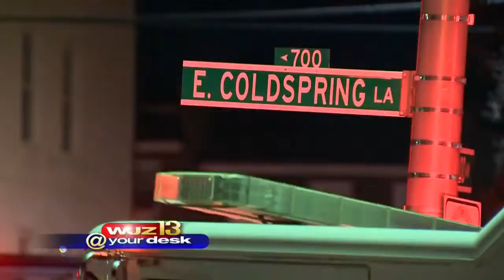WJZ @ Your Desk: Mid-day Edition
Linh Bui has your latest headlines.